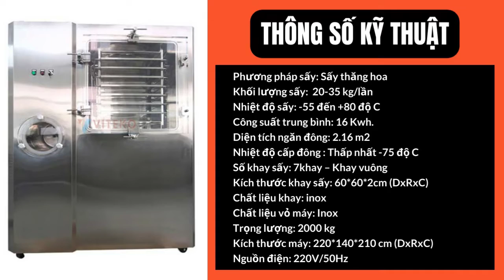Máy sấy thăng hoa 20kg LD-2: Sấy đông trùng hạ thảo, hoa quả, thực phẩm.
Máy sấy thăng hoa 20 kg LD-2 có trọng lượng 2000 kg, được thiết kế với các đặc điểm nổi bật:
✔️Sử dụng công nghệ sấy thăng hoa, phù hợp sấy các loại sản phẩm có giá trị cao như đông trùng hạ thảo
✔️Khối lượng sấy 20-35 kg/mẻ, phù hợp với các cơ sở sản xuất có quy mô vừa và nhỏ.
✔️Hệ thống điều khiển LCD, màn hình cảm ứng, dễ dàng sử dụng.
✔️Nhiệt độ sấy -55 đến +80 độ C, nhiệt độ cấp đông sản phẩm thấp nhất -75 độ C, sấy được đa dạng các loại thực phẩm, dược liệu khác nhau.
✔️Tiêu thụ năng lượng đạt 16Kwh.
✔️Vỏ máy và khay sấy được làm hoàn toàn từ chất liệu inox SUS304, an toàn và chắc chắn.
✔️Cửa trong suốt để dễ dàng quan sát quá trình bên trong.
✔️Vận hành tự động.

📌Tham khảo thêm các sản phẩm máy sây thăng hoa khác tại